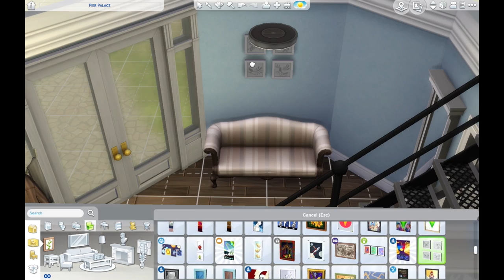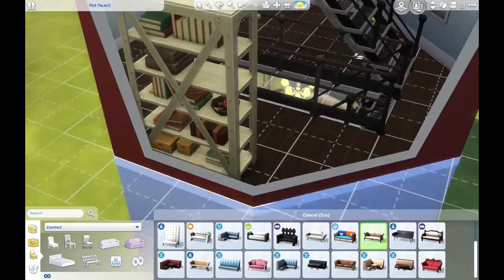Pier Place | The Sims 4 Speed Build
Welcome to Pier Place! The perfect community lot for your Sims to come hang out, have a drink, listen to some music and get their groove on! Featuring 3 floors of lounge space, 2 bars and an outdoor seating area with dance floor included, Pier Place is the place to be!

This build is available for download on the Sims 4 Gallery! Just search ItsNat for all of my other builds!